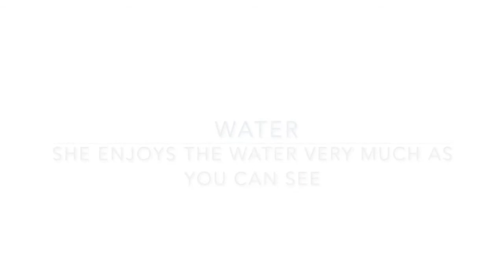Stella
She was given a choice to receive something she enjoys. To take away the relationship we switched the devices and the same outcome came out.